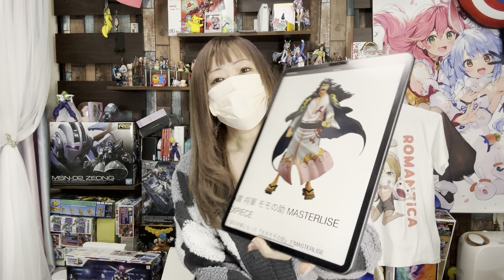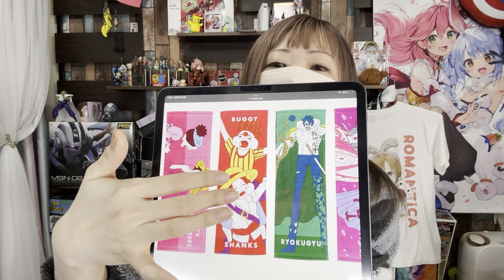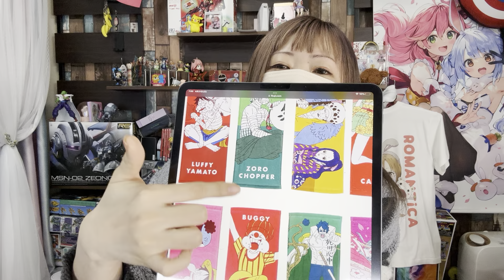ひさしぶりに見つけた！ワンピース一番くじ！ / 🕗754📺スパチャお礼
0:00:00 チカライブ終了後
0:00:01 雑談
0:10:38 スパチャお礼
0:11:13 🐷ぶーぶー賞
0:11:31 チェキ
0:13:11 雑談

📹使用カメラ
メイン：iPhone 14 Pro
サブ：iPhone 11 Pro Max

※スマホの場合は遷移先にて再度YouTubeへのログインが必要になる場合があります

※申し訳ないですが日時指定を「水土日」「18時～20時」でお願いします

🐖ポイント[ ッP ]「累積だから今までより断然お得!!」
・ビンゴ：3P
・ぴんこ：3P(ビンゴ後ビンゴ3回)
・後夜祭1番スパチャ：1P(キリトリ線後1番)
・ブービー：1P
・前夜祭1番スパチャ：1P(開始前1番)
・ピンクスパチャ：2P
・赤スパチャ：5P
・協力ラインビンゴ桃：8P（ピンク以上のスパチャが上に5個以上並ぶ）
・協力ラインビンゴ赤：16P（赤以上のスパチャが上に10個以上並ぶ）
・協力ラインレインボー：赤10P,緑0.5P,桃5P,橙2P,黄1P,翠0.5P（6色が上に並ぶ）
　※緑：マイルストーン,翠（エメラルド）：500円
・レインボースパチャ：33P（一人で全色のスパチャをチャット欄で連続でする）
・ビンゴ桃：14P（邪魔をしない前提/積極的に邪魔された場合P10倍）
・ビンゴ赤：24P（邪魔をしない前提/積極的に邪魔された場合P10倍）
・トリプル(前夜祭or後夜祭orブービーorぴんこの中から3つ)：10P
・三夜連続ビンゴ：60P(以降の連続は10P加算のみ)
・ブロックビンゴ：6P（三夜連続ビンゴ以上を阻止した時のビンゴ）
・三冠(ビンゴ+後夜祭+ブービー)：250P
・四冠(前夜祭+ビンゴ+後夜祭+ブービー)：300P
・抽選動画P交換：30P(後から申請不可)
・VIP継続更新：3P(2ヶ月連続継続以降加算)
・ROYAL継続更新：7P(2ヶ月連続継続以降加算/VIP継続の3P分含む)
・GENTLE MONSTER継続更新：51P(2ヶ月連続継続以降加算/VIP,ROYAL継続の3,7P分含む)
※ゲーム配信でも有効(ビンゴ無し)
※サブチャンネルでも有効(ビンゴ無し/チェキ無し全てP)
※チェキは通常配信のみ
※順番が関係ある物は管理画面基準
※外出時VIP配信(ピンクと赤以外のPは無し)
※通常時VIP配信(ビンゴ無し)
※随時ポイント改正あり
※ポイント譲渡は無し
※不評の場合ポイント制を廃止する可能性もあり

🤩グッズ交換
3P：チェキ
20P：缶バッジ
70P：ボールペン
80P：コースター
90P：ミニタオルハンカチ
100P：ノート
150P：イラスト(色塗り+20P/背景+15P/改変+20P)
200P：呪いの動画(抽選動画)
230P：ギターピック
260P：トートバッグ
270P：コットンフェイスタオル
300P：Tシャツ
340P：Tシャツ(両面印刷)
360P：マグカップ
380P：マウンテンボトル
500P：パーカー
550P：パーカー(両面印刷)
+60P：早期配送
+90P：印刷イラストリクエスト(既存イラストから選択/不可イラストも有り)
※ポイント改正やアイテム変更/追加/削除あり
※グッズ発送タイミングはチカ都合となります

画面内のスパチャ欄に名前を揃えることをビンゴと呼び、最初に揃えた人（ビンゴした人）にポイントかチェキを撮影して郵送しています。
2回目以降のビンゴのことを「ぴんこ」と呼び、ぴんこを3回するとビンゴと同等の扱いとなります。

🎰キャリーオーバー
ビンゴがでなかった時に次回のビンゴに前回分のポイントやチェキがそのまま加算されます。

🌃後夜祭
ライブ配信終了後の5分間だけ自由にチャットができる時間が設けられておりそれの時間を「後夜祭」と呼んでます。※次の動画に行かない設定（動画のループ再生オフ/自動再生オフ）をしておくと参加できると思います

後夜祭の5分間の最後から2番目にスパチャをしてくれた人にポイントを贈ります。

🌞前夜祭
前夜祭とはライブ配信開始前の待機時間のことを呼んでいます。

🎯抽選動画（仮）
スパチャをいただいてる方へ感謝の気持ちを込めて抽選してます。抽選日は日曜（私の都合の悪い場合は別日）となり対象期間は日曜～土曜の間でスパチャをしていただいた人が対象です。
スパチャの金額や回数は関係なく、スパチャ1回に付き1応募で複数スパチャしても1応募となります。
※メインチャンネルのみの集計

📸チェキ
チェキの郵送は何かのついでか10～20枚溜まったら郵送させていただきます。チェキの郵送の際は氏名/住所などをお聞きします。

🖼イラスト
🎨咲間にこ さん

(2)《ロマンチカ》の欲しい物から「買い物カゴを作る用のprimeマークがついたバナナ系の商品」をカートに入れる
(4) 購入手続き(レジ)に進み、お届け先住所を《ロマンチカ》にする  (送付先に《ロマンチカ》が無ければ、贈りたい商品ページのURLをコピーしメール(※1)に貼り付け送信し、チカちゃんに欲しい物リストに贈りたい商品を登録してもらう。(2)内に贈りたい商品が保存されたら、購入手続きに進む)
(7) (2)のバナナ系の商品を削除し、《次に進む》をクリックする  (削除すると右側のお届け先住所が自分になるが、無視する)